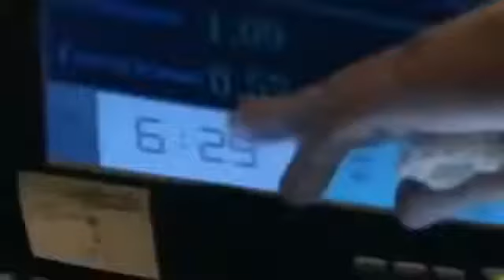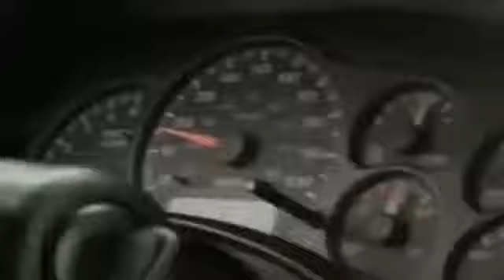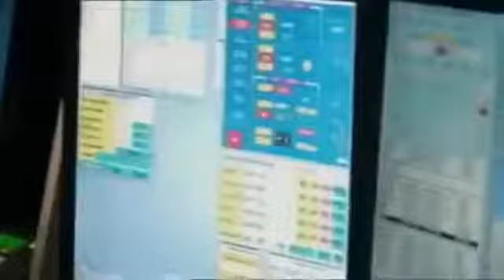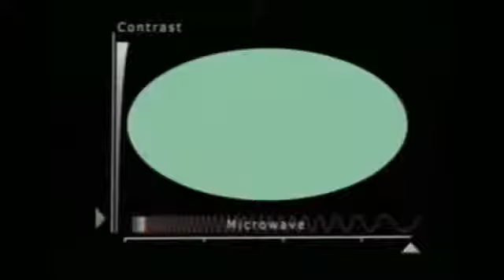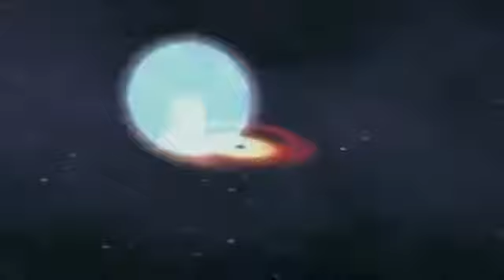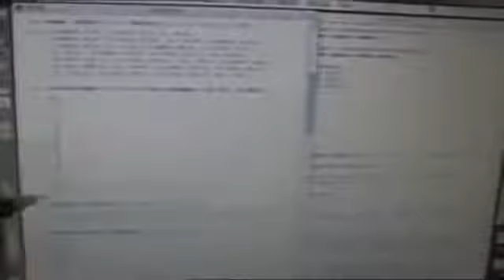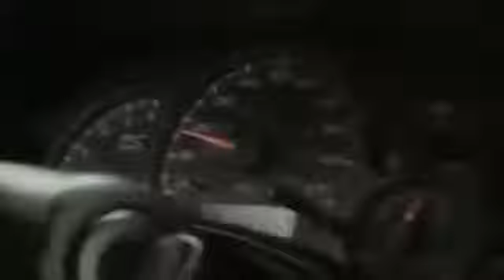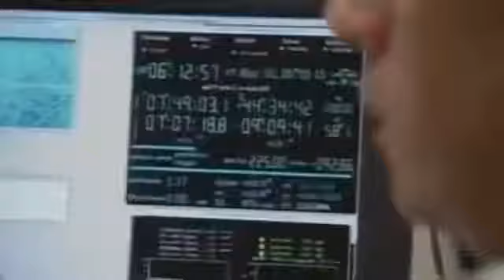EL FIN DEL UNIVERSO DOCUMENTAL en ESPAÑOL LATINO 🎥 * BD DOCUMENTALES * 🎥